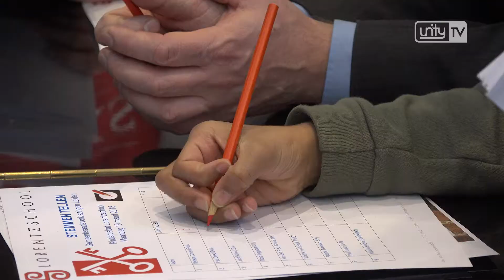Lorentzschool organiseert kinderdebat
LEIDEN - De Lorentzschool in Leiden organieerde maandagmiddag een heus kinderdebat met de lijsttrekkers van Leiden.

Onderwerpen: 1. Verkeer 2.Milieu 3.Sport

Alle lijstrekkers worden op een speelse manier voorgesteld
3 Kinderen mogen over de stelling allemaal 1 vraag stellen

Stelling 1, verkeer. 'Op straat spelen is belangrijker dan auto's
Stelling 2, voor de natuur, het milieu en de gezondheid moet snoepen op school verboden worden
Stelling 3, nieuwe gymzalen zijn meer nodig dan nieuwe huizen